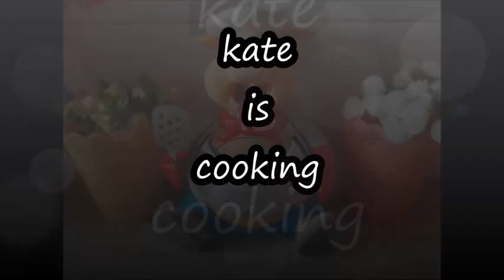أسهل بيتزا وميني بيتزا هشه وجميله 🍕🍕🧀🧀Εύκολη και αφράτη πίτσα🍕🍕🧀🧀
المكونات
تلات ك دقيق
واحد ك مياه
معلقه ملح
معلقه سكر
 زيت زيتون
كيس خميرة
الصلصه
توم
طماطم
صلصه
الحشو
فلفل
طماطم
زيتون
سلامي
جبن مبشورة
Υλικά
3π. Αλεύρι
1π. Νερό
Λίγο Αλάτι
Λίγο ζάχαρη
Λίγο ελαιόλαδα
Ξηρή μάγια
Υλικά
Σκόρδο
Ντομάτα
Πολτό ντομάτα
Υλικά
Πιπεριά
Ντομάτα
Άλις
Ζαμπόν
Τριμμένο τυρί